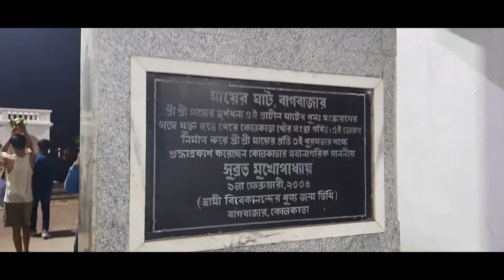জয় Maa কালী 🙏🏻. Didivai শ্বশুরবাড়ির Kali Pujo.